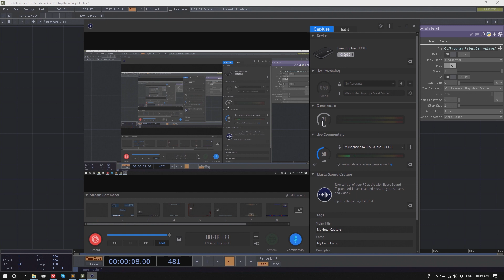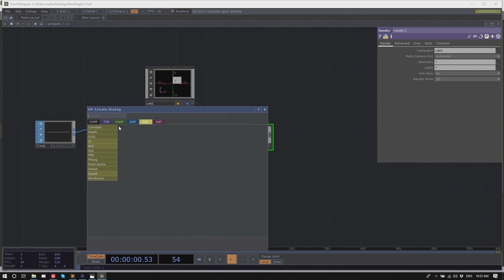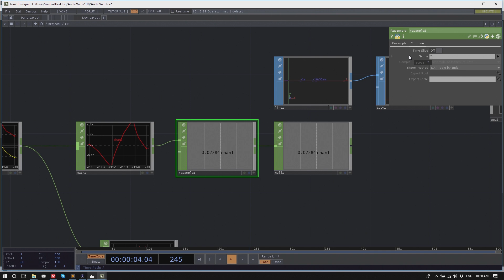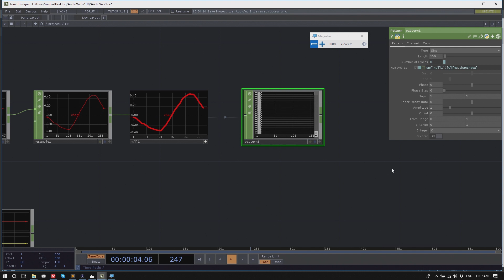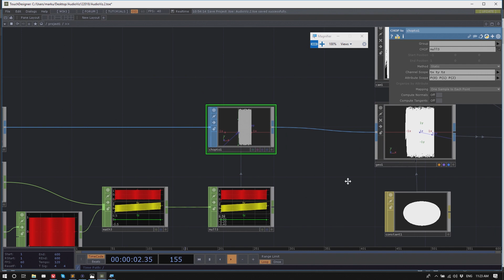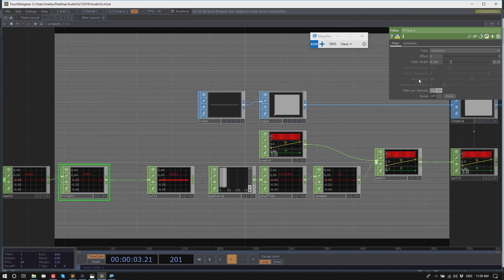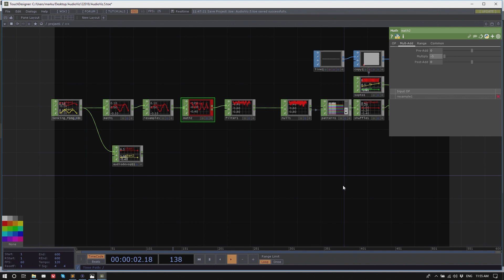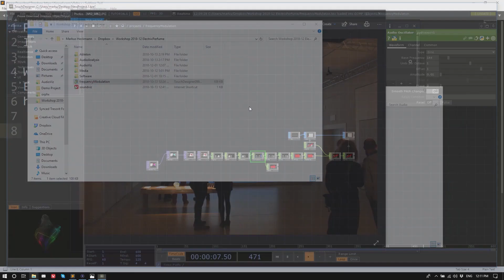Audio Visualization - Workshop at Electric Perfume 1st of December 2018